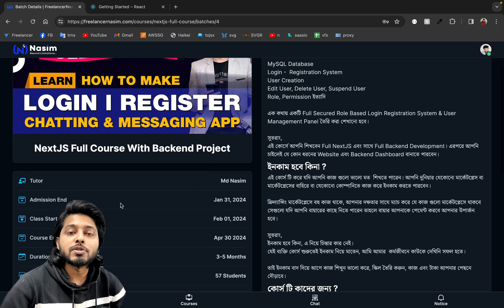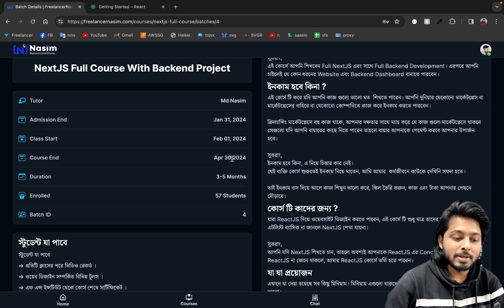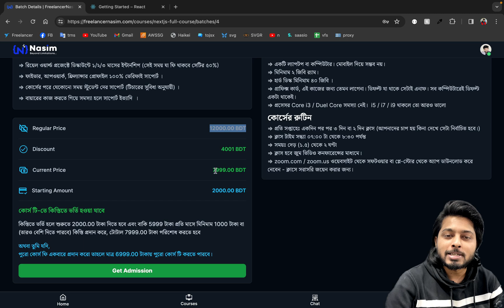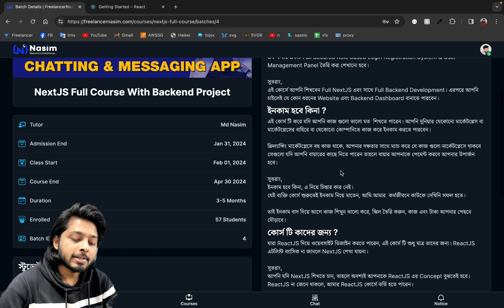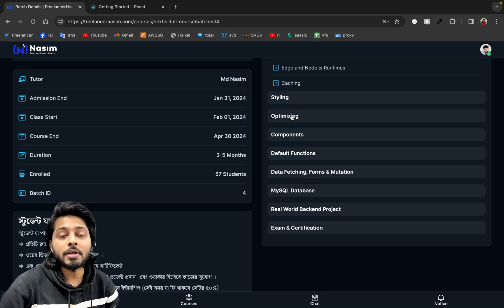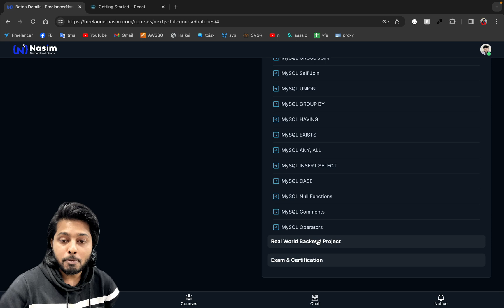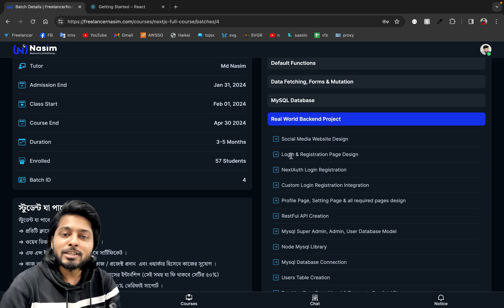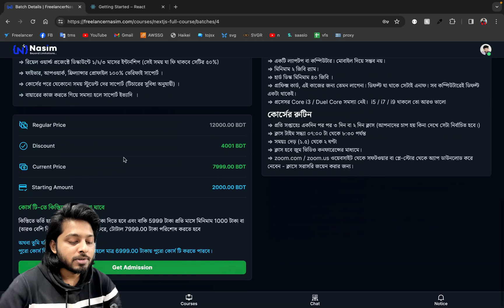NextJS Full Backend Course এ ভর্তি চলছে | বিস্তারিত দেখে নিন | Social Media Site Development Course